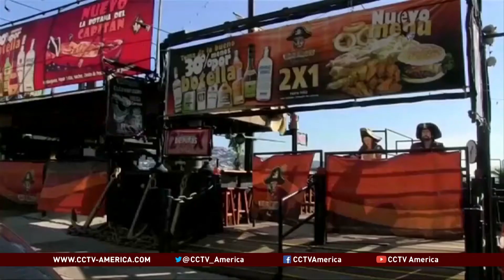Protests over missing students affects Mexican economy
Mexico's already sputtering economy is facing more challenges now, in the form of protest movements.
Most are related to the fate of 43 college students missing - and presumed killed in September.
CCTV America’s Franc Contreras reported the story.